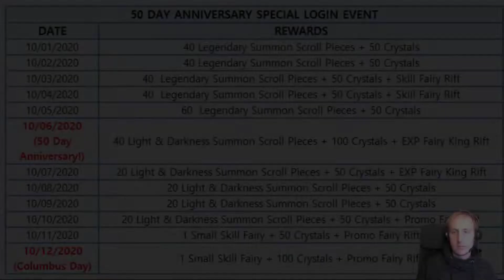Kingdom of Heroes Tactic War Event and account update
Hey! my name is Blackybear and i'm an old SW players decided to start making videos on this game because I think I got some fun and intresting content to show you guys!